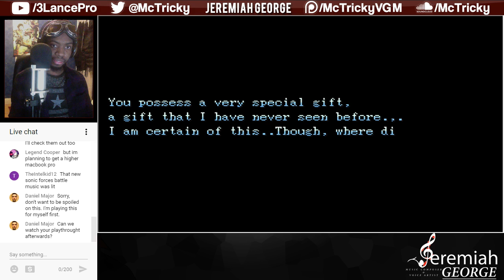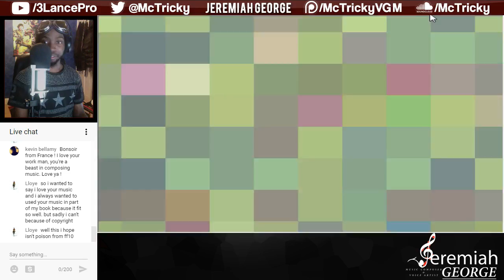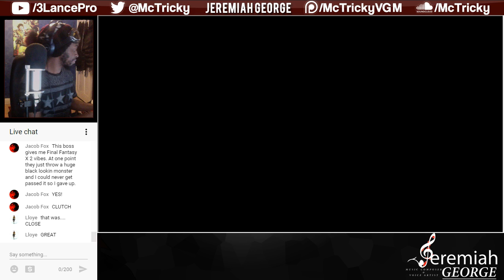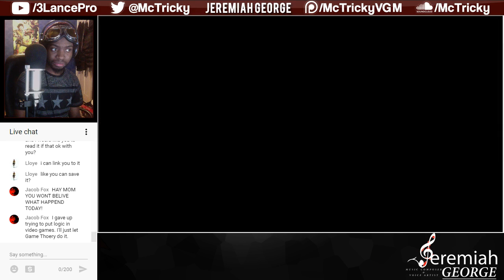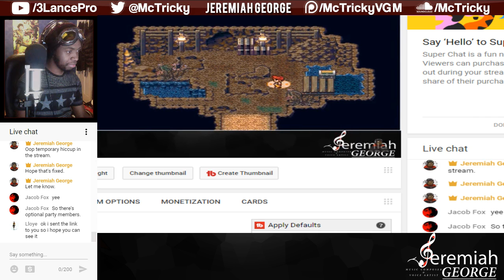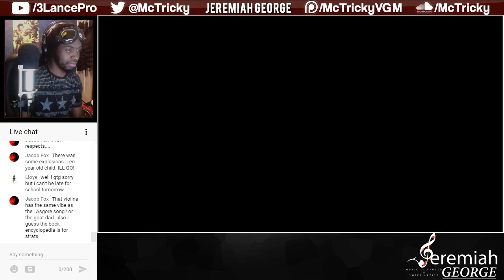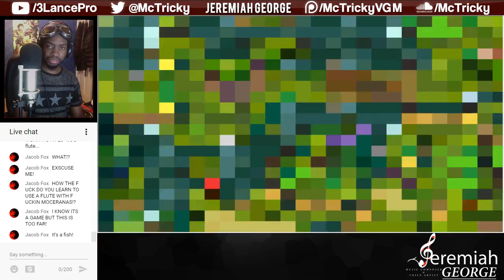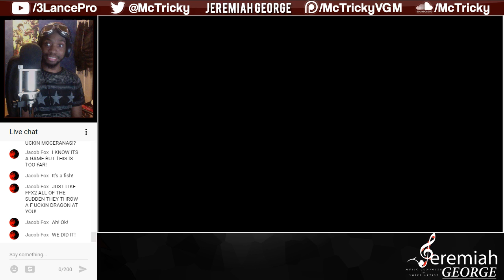Jerry Streams! - Lakria Legends (PART #1)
So this game is a special one in my game composing career, as it is the first game I did a FULL soundtrack for. The game was recently released in November/December, but since I've been away, I'd not been able to properly announce the fact. So to celebrate, I'll be doing a stream of the WHOLE game here on YouTube! I will provide links to download the game if you wish to play it for yourself. KoopaKush spent the past 8 years putting this passion project together and it really shows.

The game also recently one the RPG Maker Misao Awards, and took home 9 awards including "Best Music and Sound" and "Game of the Year"!